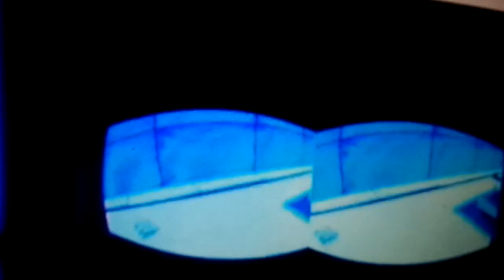SNORKE BRANDMAND MODERN WARFARE.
OLE THESTRUP JA JA HVA MED SNIPE E-LITE.
HA HA AAAAJ.